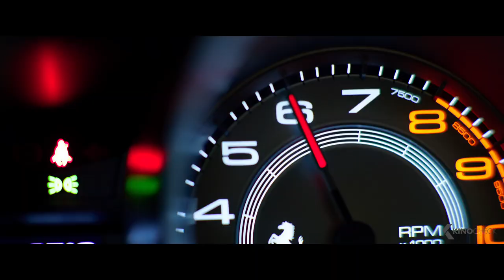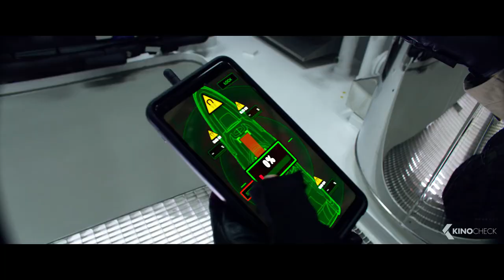6 UNDERGROUND Trailer (2019) Netflix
The plot revolves around six billionaires who fake their own deaths and form an elite team to take down the bad guys.

6 Underground (2019) is the new action movie starring Ryan Reynolds, Mélanie Laurent and Dave Franco.